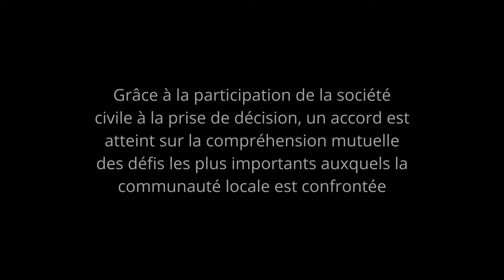Qu'est-ce qu'un Comité d'Action Politique?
La Loi électorale du Canada (titre complet: Loi concernant l'élection des députés à la Chambre des communes, abrogeant d'autres lois relatives aux élections et modifiant d'autres lois en conséquence) est une loi du Parlement du Canada qui régit l'élection des députés Parlement à la Chambre des communes du Canada. La Loi a été modifiée à maintes reprises au cours de l'histoire du Canada.
En 2015, de riches organisations de comités d'action politique (CAP) de style américain ont été introduites en Ontario et en Alberta et devaient jouer un rôle majeur dans les élections politiques canadiennes aux niveaux provincial et fédéral. Les CCP sont nouveaux dans la politique fédérale canadienne et sont des sociétés sans but lucratif techniquement fédérales. La Loi électorale du Canada permet aux CCP de dépenser jusqu'à 150 000 $ en publicité de tiers pendant une élection.